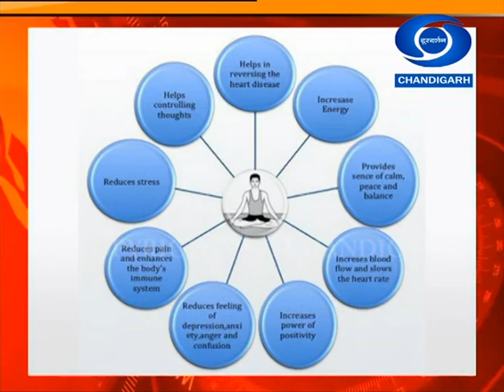Yog Bhagaye Rog (Episode 8 ) ||योग भगाये रोग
विषय : गर्भवती महिलाओं के  लिए योगासन  एवं  लाभ
Expert :- Ashok Kumar
Demonstrator :- Tia Khatri
Anchor :- Sonia
Produced and Directed by :- Sh. Alok Kumar